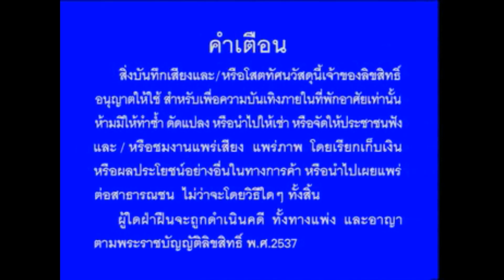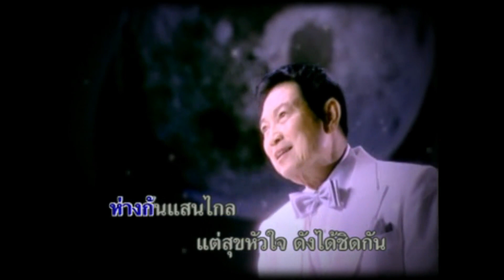Opening/Closing To VCD Karaoke อรวี สัจจานนท์&ชรินทร์ นันทนาคร คู่เคียงสำเนียงรัก ชุดที่ 3 (2004)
Here's The Order :
File Date: June 3, 2004
Manufacture Date: May 10, 2004
Released Date: June 15, 2004
Licence Number : หมายเลขรหัส กท. 3423/47
Opening
หมายเหตุเพลงที่ใช้ใน PBC : ใต้ร่มมลุลี
1. Disc Info Screen/เทปหรือวัสดุโทรทัศน์ (For Video CD Karaoke) (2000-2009)
2. Warning Screen Skyblue Or Blue/คำเตือนสีน้ำเงินหรือสีฟ้า (For Video CD Karaoke) (September 2001 - August 2004 or 2005)
3. Grammy Karaoke แกรมมี่ คาราโอเกะ (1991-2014)
4. PBC (Play Back Control) (กดหมายเลขเพื่อเลือกเพลงตามที่ต้องการ) (From May 2002 until March 2005 (Studio Album) or From May 2002 until June 2005 (Compilation Album), In PBC function, It will stop playing the video after music sound for 1 minute before the first song begins) (Still Pictured)
5. Starting the song (เริ่มเพลง "ใต้ร่มมลุลี") with title
Closing
1. Ending the song ปิดเพลงจบ "ธารน้ำรัก"
2. Disc Info Screen/เทปหรือวัสดุโทรทัศน์ (For Video CD Karaoke) (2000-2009) (Faded)
That's all.